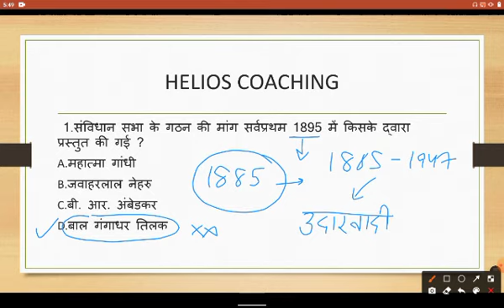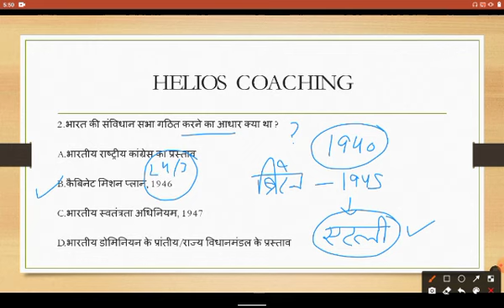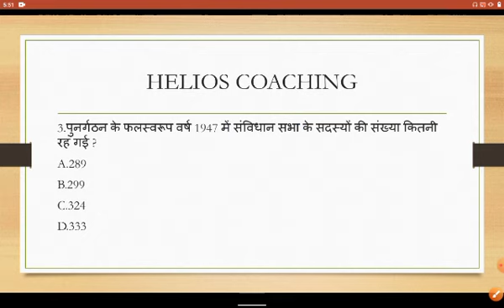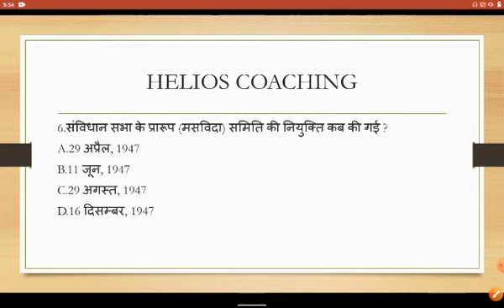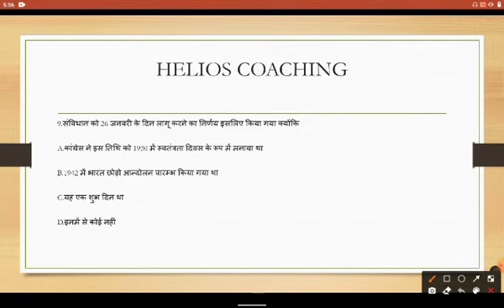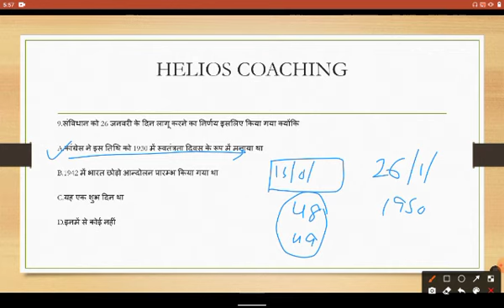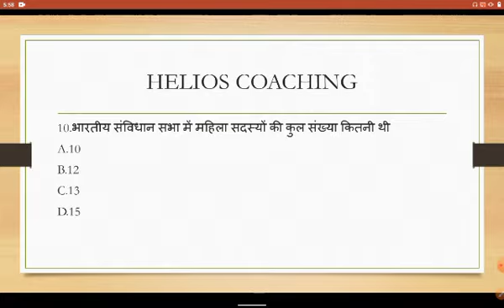MCQ Test Series:1 (भारतीय राजव्यवस्था)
Helios Coaching Himachal